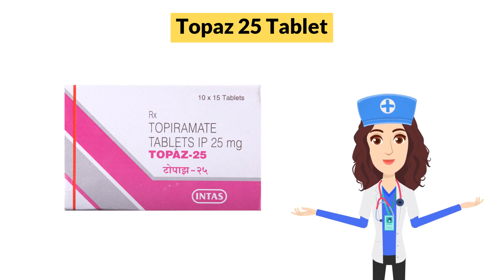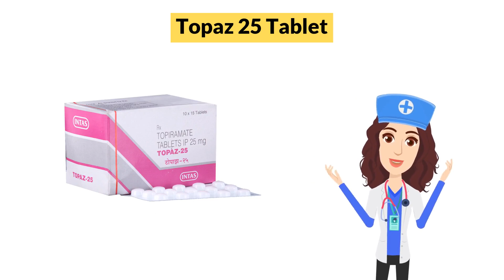Topaz 25 Tablet Uses in Hindi | Side Effects | Dose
Topaz 25 Tablet Uses in Hindi | Side Effects | Dosage